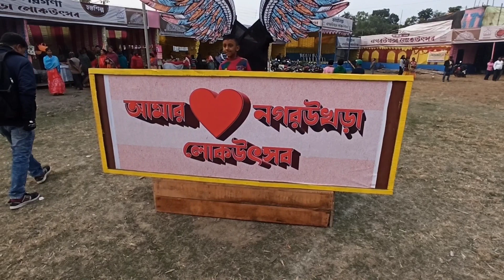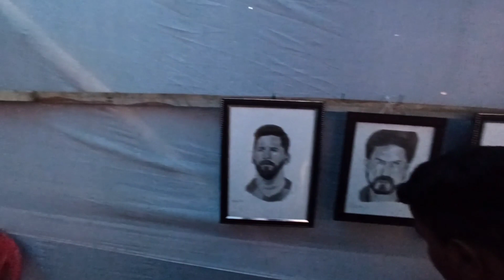লোক উৎসব ২০২৩ || গ্রামীন মেলা ও লোক সংস্কৃতি উৎসব || সামাজিক শিল্প কর্ম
লোক উৎসব ২০২৩ || গ্রামীন মেলা ও লোক সমস্কৃতি উৎসব ||

বন্ধুরা, wellcome to my Channel  এখানে যে মেলা দেখানো হয়েছে এটি NAGARUKHRA lok utsob 2023। এই মেলায় সমাজের বিভিন্ন স্তরের মানুষের শিল্প কর্ম টুলে ধরা হয়েছে আশা করি ভিডিওটা আপনাদের ভালো লাগবে । লাইক কমেন্ট ও শেয়ার অবশ্যই করবেন। তাহলে ভিডিও করার আগ্রহ পাবো।
ভিডিও দেখার জন্য অনেক অনেক ধন্যবাদ ও কৃতজ্ঞতা প্রকাশ করছি ।🙏🙏🙏🙏❤️❤️❤️❤️❤️❤️